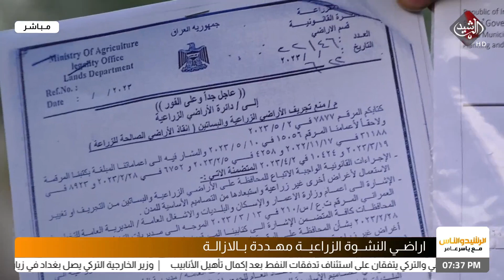الرشيد والناس مع ياسر عامر || الاساس يقتل بساتين البصرة !!!